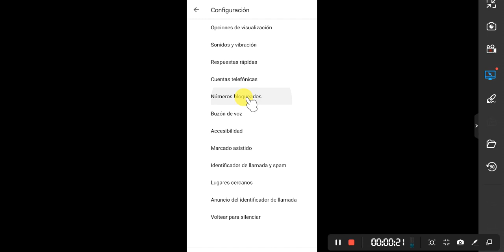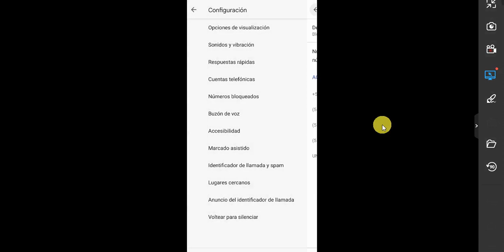Como Bloquear numeros o llamadas entrantes desconocidos Xiaomi - Android 2021-2022